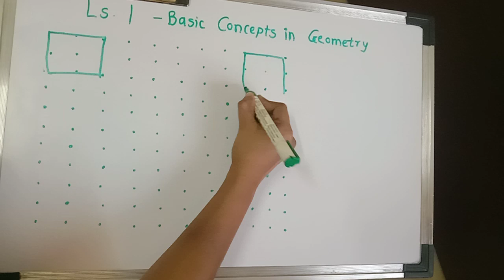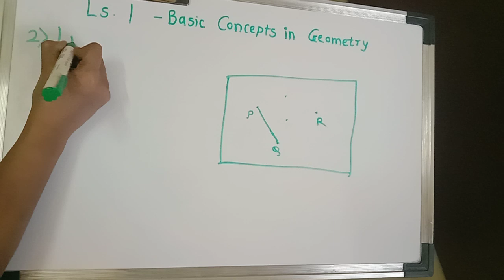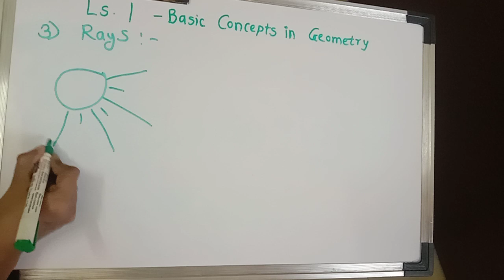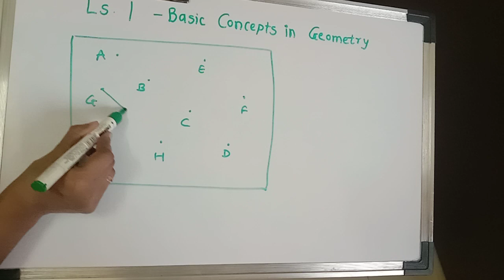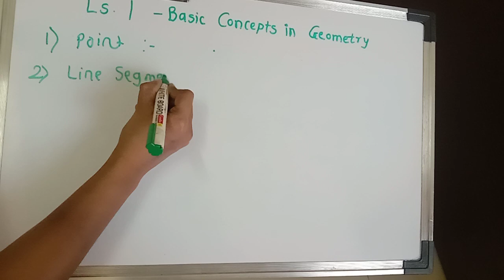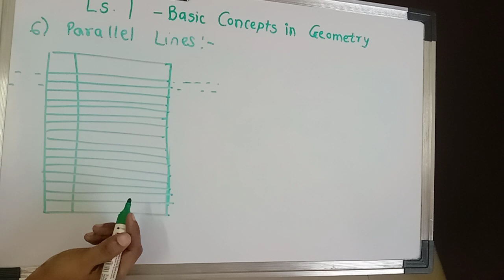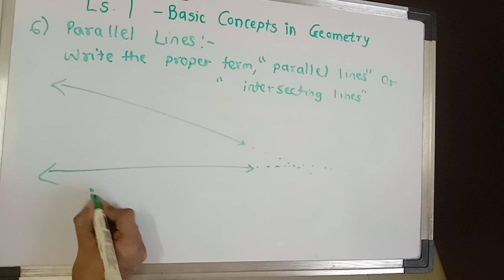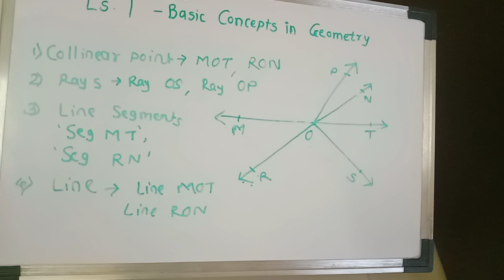Basic Concepts in Geometry || ज्योमेट्री में बेसिक कॉन्सेप्ट || Class 6 Maths Chapter 1 (#2020)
In This video we are going to learn about Basic Concepts in Geometry of class 6 Mathematics in detail.